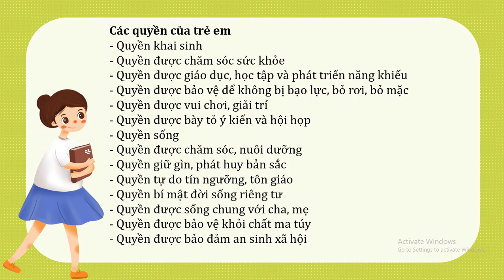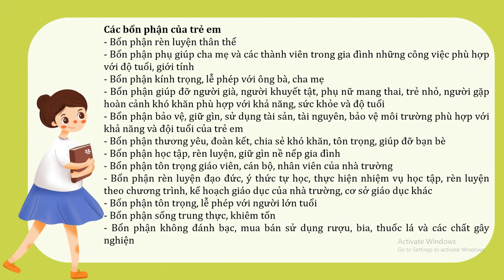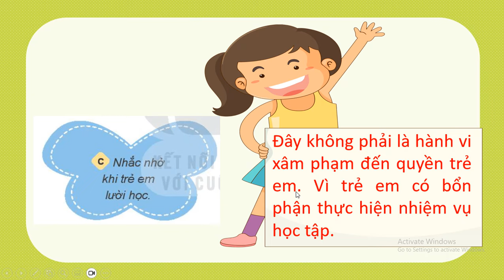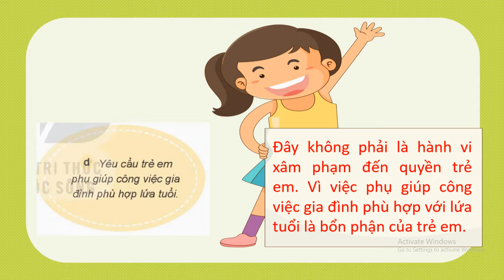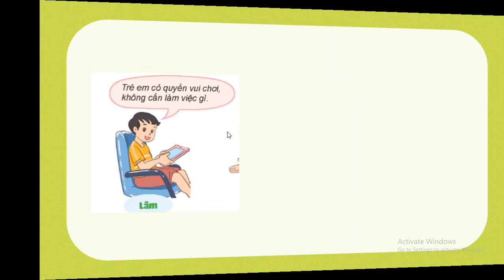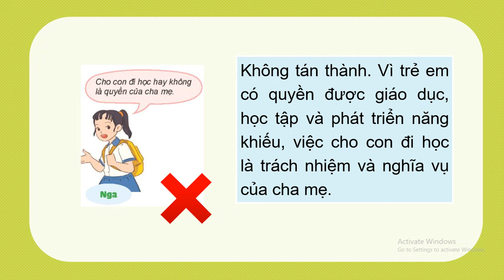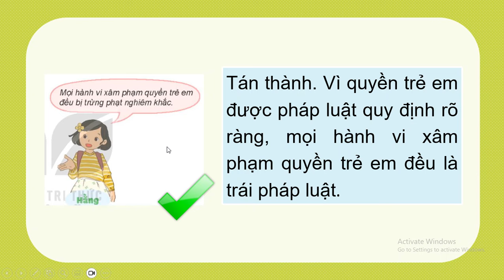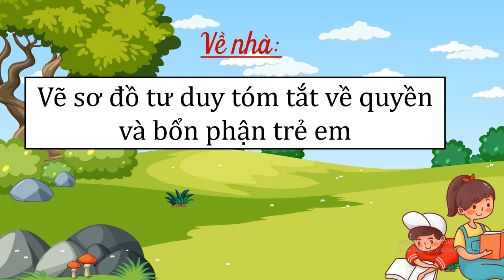ĐẠO ĐỨC LỚP 4: BÀI 9: QUYỀN VÀ BỔN PHẬN CỦA TRẺ EM (T3) SÁCH KẾT NỐI HAY NHẤT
ĐẠO ĐỨC LỚP 4: ĐẠO ĐỨC LỚP 4: BÀI 9: QUYỀN VÀ BỔN PHẬN CỦA TRẺ EM (T3) SÁCH KẾT NỐI HAY NHẤT TRANG 60 - 61